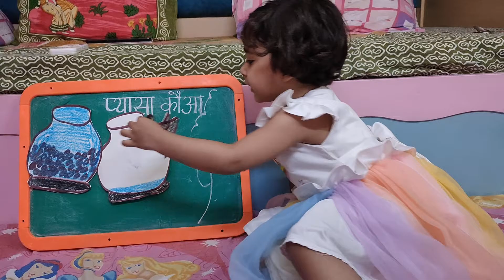Story narration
Pyasa kauva